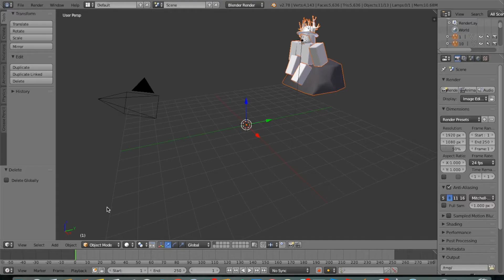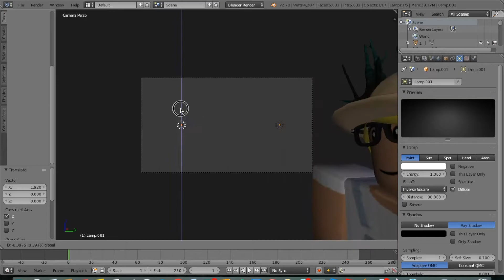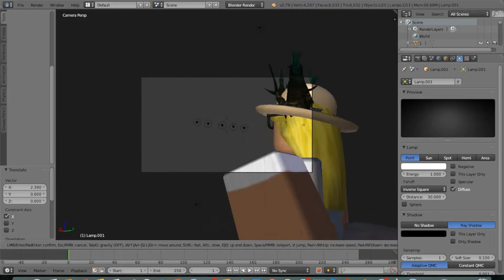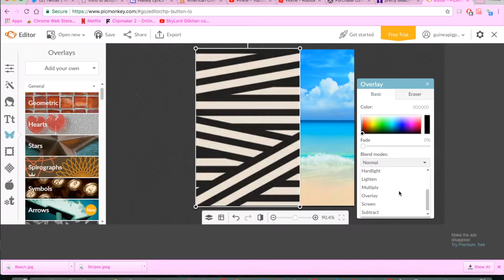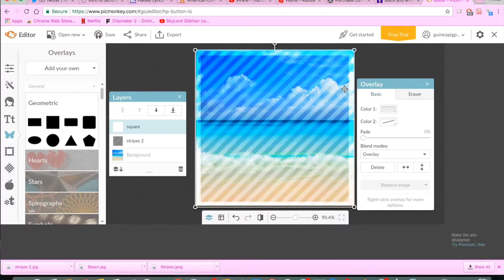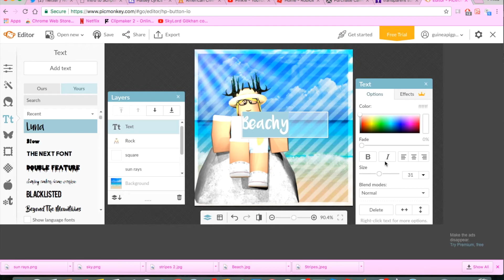Beachy GFX! || Pinkie